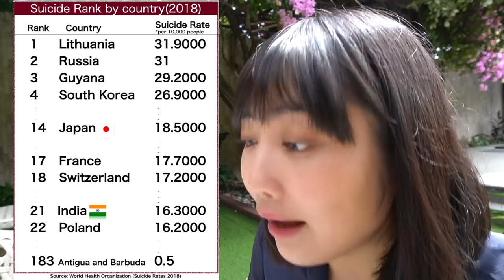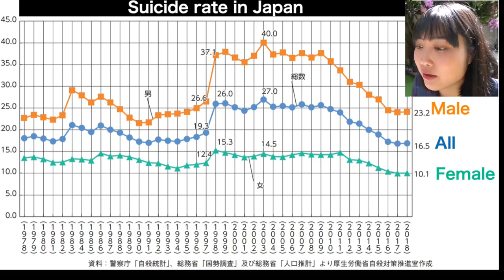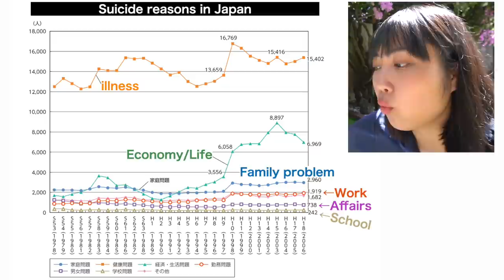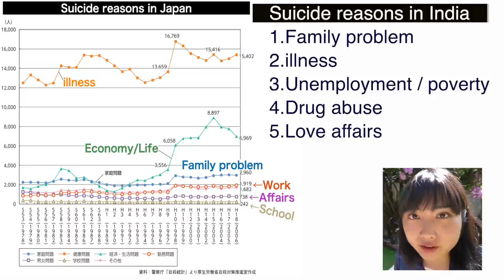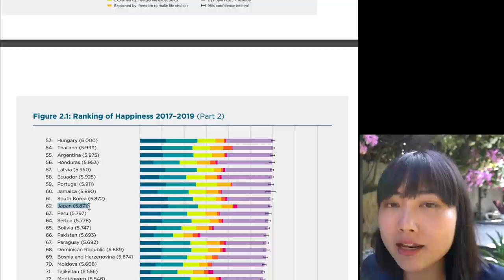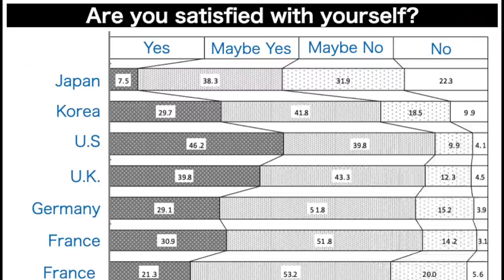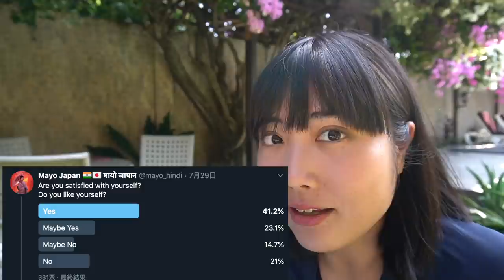जापान में आत्महत्या ज़्यादा क्यों है? जापानी लोग खुश नहीं होते हैं? Why High suicide rate in Japan?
Sadly, suicide rate in Japan is very high. There are multiple reasons of suicide and the truth is only the person who commit suicide knows the reasons. In this video, I tried to explain the situation of suicide in Japan with reliable data and think together how we can solve this problem.

I make videos of Japan, India, and travels in Hindi.